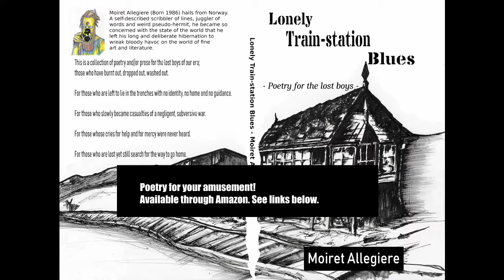Lonely Train-station Blues #6: Salvation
Part 6 from my collection of poetry "Lonely Trainstation Blues". Please enjoy, even if poetry is insanity.

Lonely Trainstation Blues – Poetry for the Lost Boys, Kindle
Lonely Trainstation Blues – Poetry for the Lost Boys, Paperback

Howling at a Slutwalk Moon, a collection of previous blog posts:
Vol 1 Paperback
Vol 1 Kindle
Vol 2 Paperback
Vol 2 Kindle
Vol 1 Illustrated Paperback
Vol 2 Illustrated Paperback